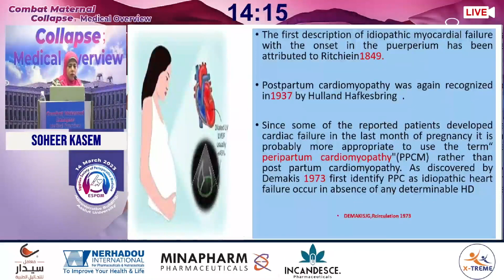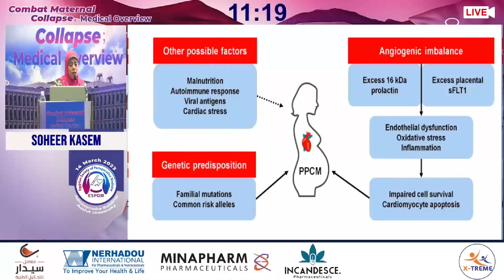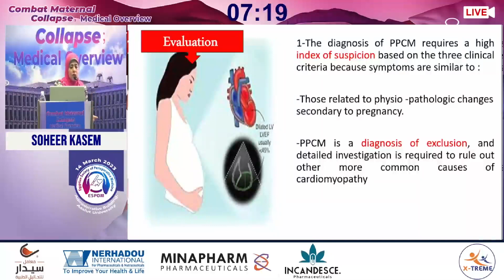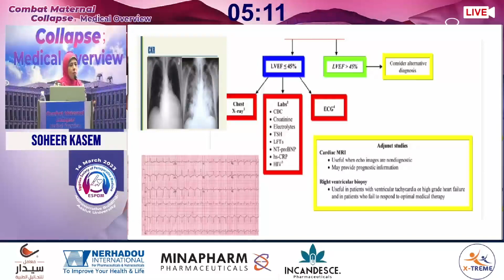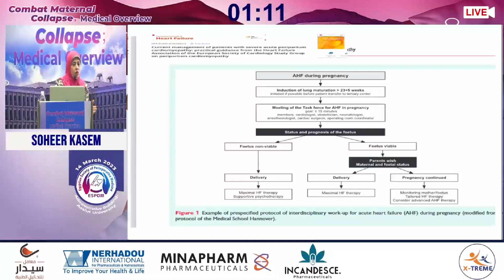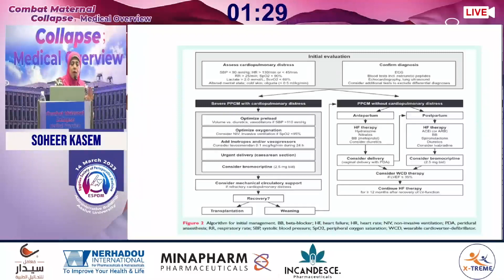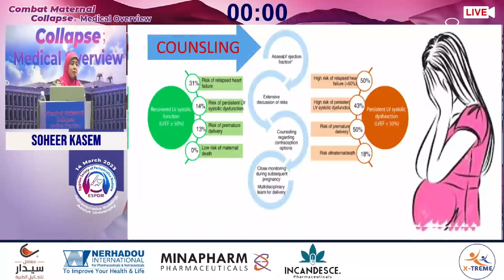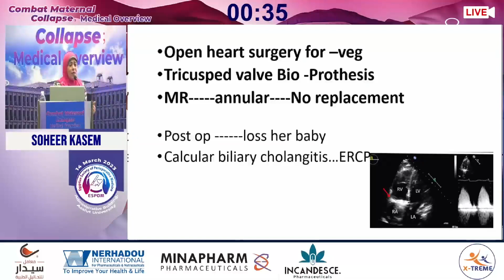Dr. Soheer Kasem - Peripartum cardiomyopathy